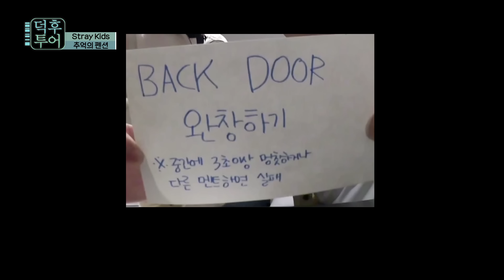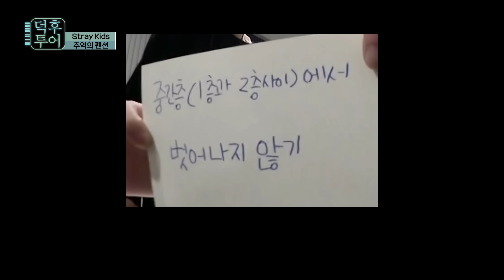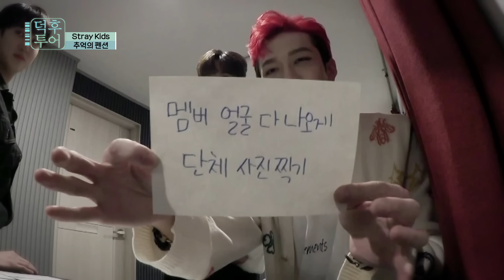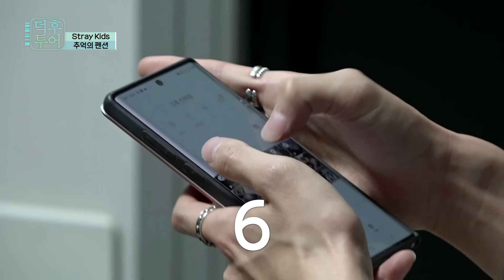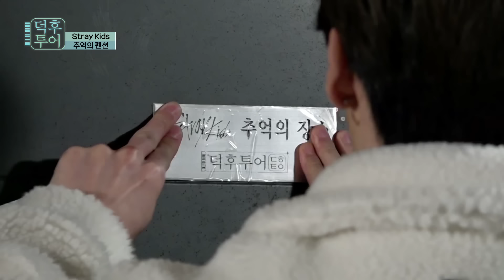[EP.4] (ENG SUB) ※오디오 주의※ 역대급 슼망진창 추억의 게임 [ FANDOM TOUR | 덕후투어 ]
“Stray Kids Everywhere All Around the World”
STAY를 위해선 어디든 갈 수 있어!
Stray Kids의 ≺덕후투어≻

힐링이 필요한 동생들을 위해
맏형즈 방찬&리노가 준비한 마지막 투어!

업그레이드돼서 돌아온
Stray Kids의 추억의 게임
‘자네 지금 뭐하는 건가’
(※ 역대급 슼망진창 주의 ※)

그리고
“이젠 본편으로 party~♪”
슼둥이의 바비큐 먹방까지!

함께하고 싶은 STAY
≺덕후투어≻로 Knock knock

The K-POP